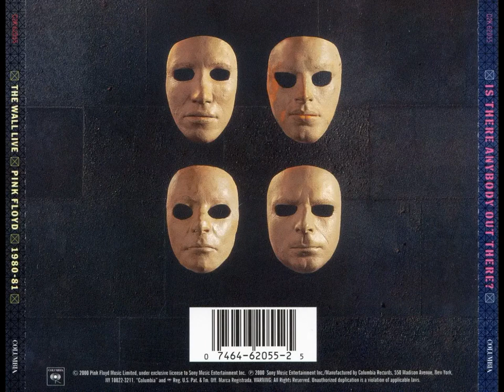Pink Floyd - Waiting for the Worms / Stop / The Trial / Outside the Wall (Live 1981)